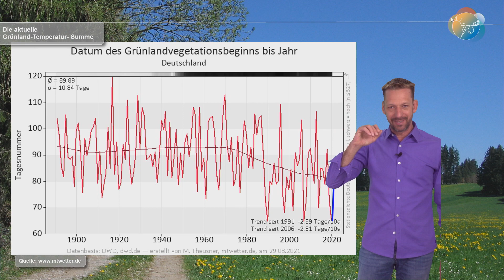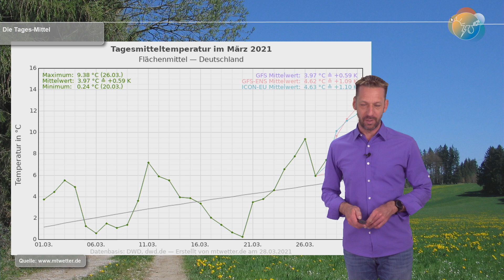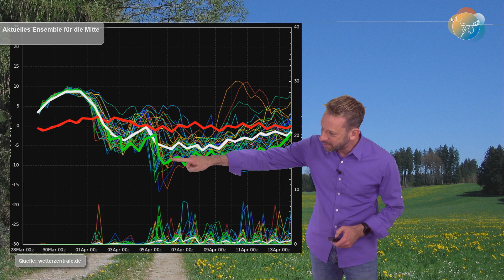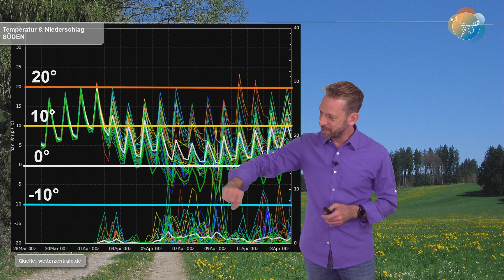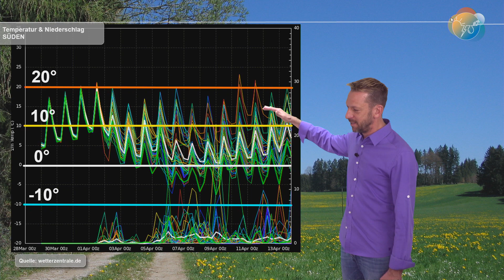März-Sommer & 26°, April-Winter & Schneeschauer. Aktuelle Wettervorhersage 29. März - 5. April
Die letzten März-Tage bringen uns Sonne & Wärme mit fast schon frühsommerlichem Flair. Analog zu den Vormonaten werden die wenigen "heißen Tage" Das Monatsmittel nach oben katapultieren. Der April hingegen bügelt die Wärme weg. Ob er das mit kühler und extrem kalter Luft macht, das bleibt offen...